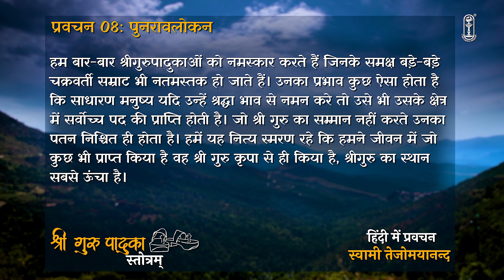Talk 09 - Shri Guru Paduka Stotram in HINDI | Swami Tejomayananda | Devotion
The Guru can grant us everything - from the most mundane to the highest. His glories are infinite and his position, especially for a spiritual seeker, is supreme. Then what to speak of the glory of his padukas that serve him always, and which represent all that he stands for - Truth, God, knowledge, divinity and virtues.

Shri Guru Paduka Stotram is a hymn that enumerates 25 glories of the padukas of the Guru. Swami Tejomayananda, with words soaked in devotion of his own Guru and the entire lineage of Gurus, expounds on these glories in a though-provoking and heart touching way.

May the divine blessings of the Guru's sacred feet illuminate your path and fill your heart with spiritual bliss.

We thank you for being a part of this sacred journey.

🌸About the Speaker - SWAMI TEJOMAYANANDA🌸